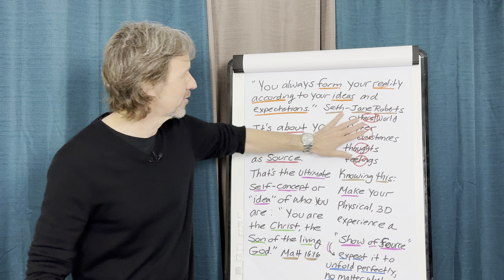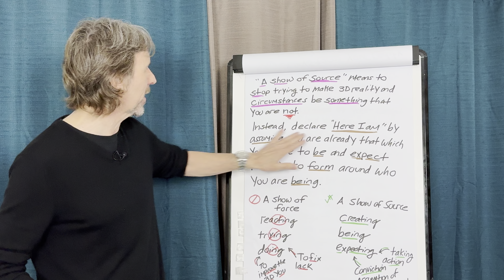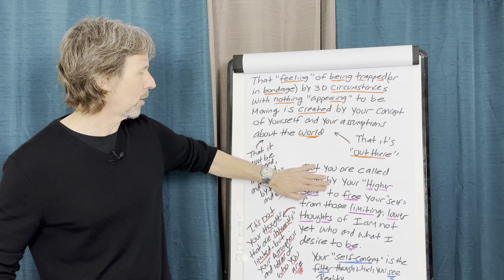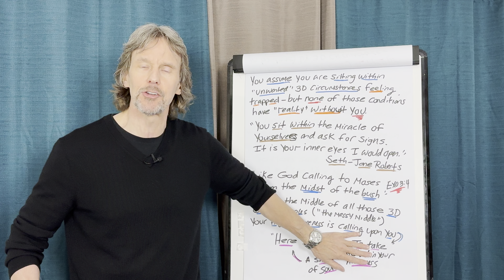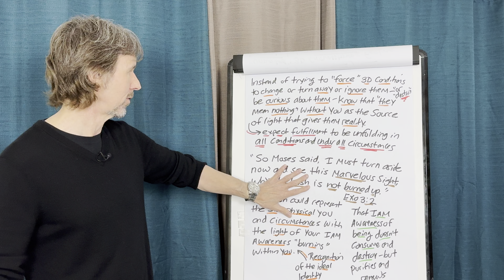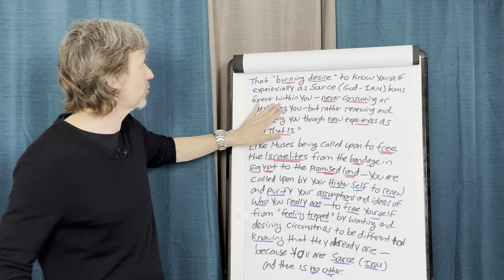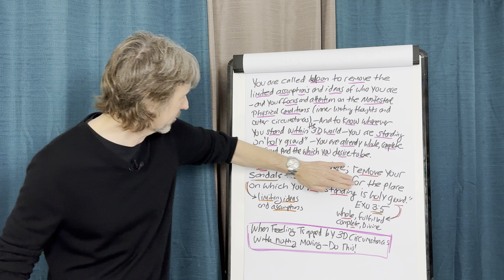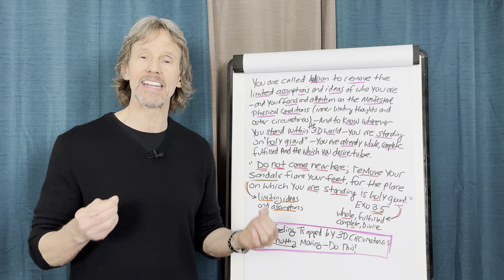Free Yourself From 3D Reality (It's Easier Than You Think)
➡️ Discover how to free yourself from unwanted 3D circumstances and transform your life with these powerful insights. Join Tom Kearin as he explores spirituality, inner divinity, and the laws of creation to help you live the life of your dreams.